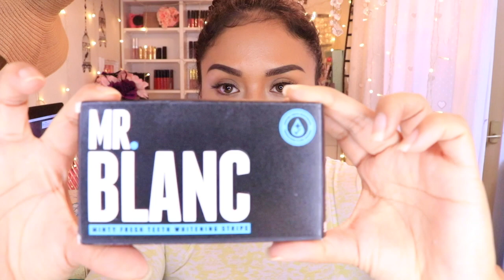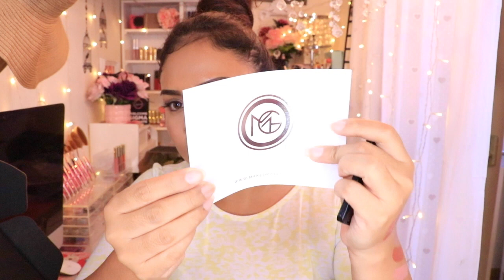QUE TRAJO EL CORREO * REGALOS*